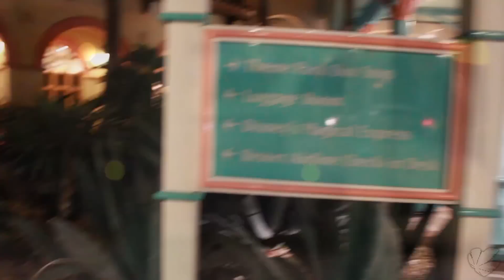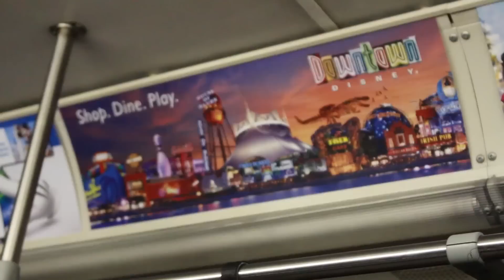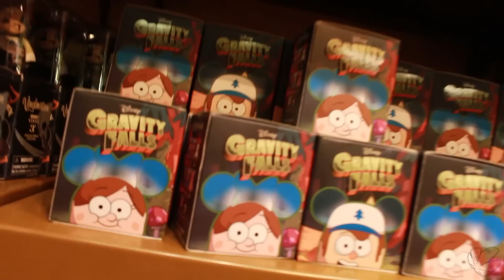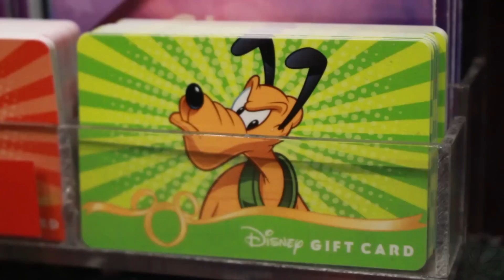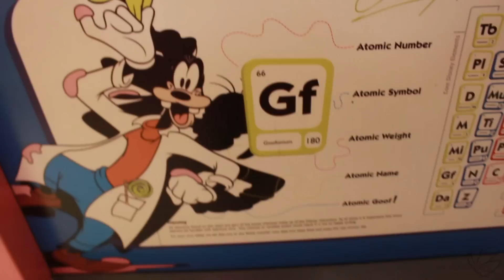Disney February 2015 - Day 1 - Date Night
We get dressed up and head out to Downtown Disney for a Valentine's Day date night!

Stay regular super stoners~